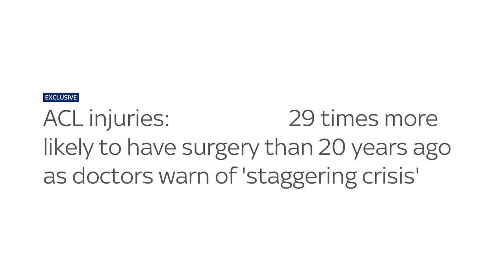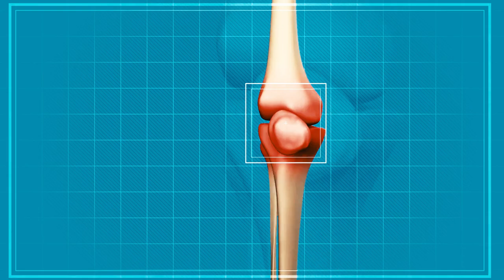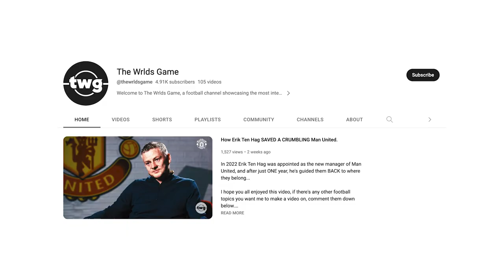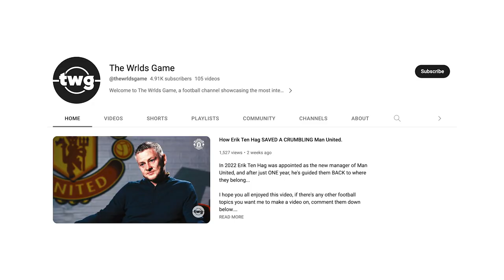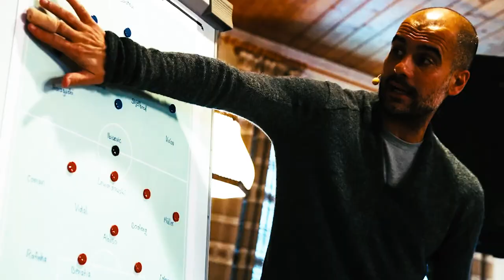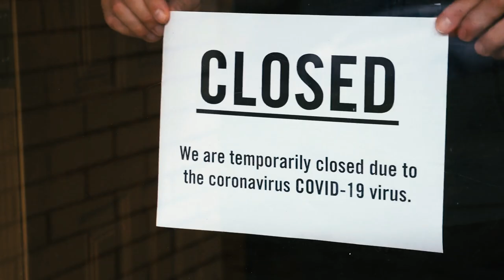The REASON Why So Many ACL Injuries Are Happening...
In the last few weeks we've seen a remarkable number of ACL injuries for no real reason, however I decided to do some research and find out why...

I hope you all enjoyed this video, if there's any other football topics you want me to make a video on, comment them down below.

Socials -